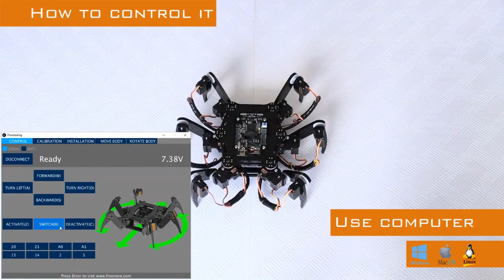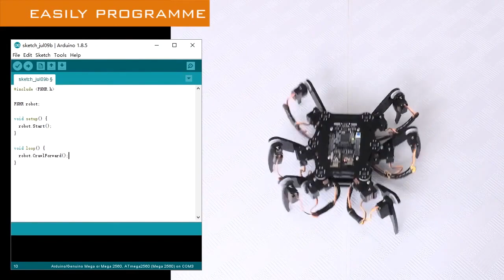Hexapod Robot Kit | D.I.Y Spider Robot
Here is a Hexapod robot kit by FreeNove,
Hexapods are 6 legged walking robots.